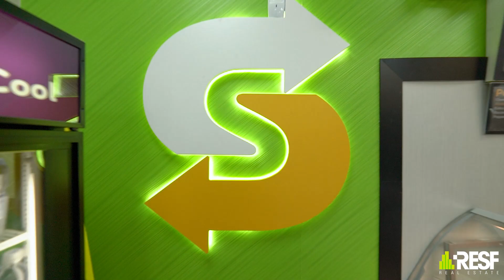11637 Red Road. Miramar, FL 33025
Subway For Sale. Storefront location, this franchise is still going strong. Don’t miss this opportunity to be part of one of the biggest restaurant franchises in the US. All financials available Turn Key business ready to go. Long term lease available at a low rate